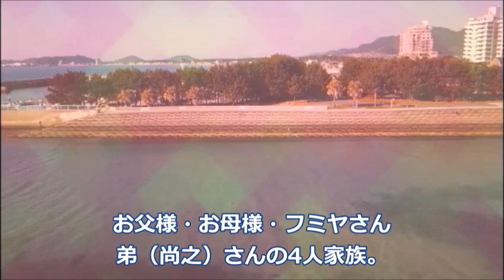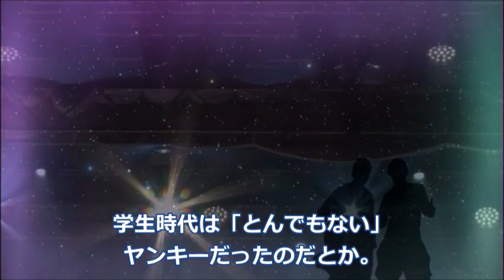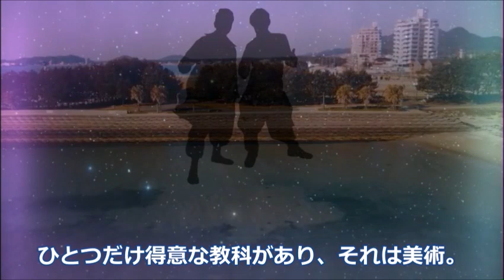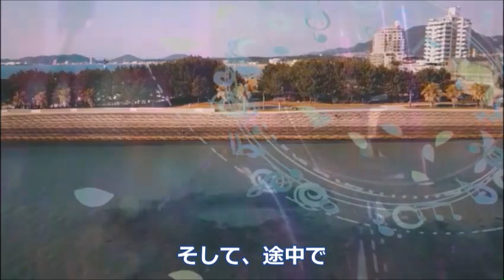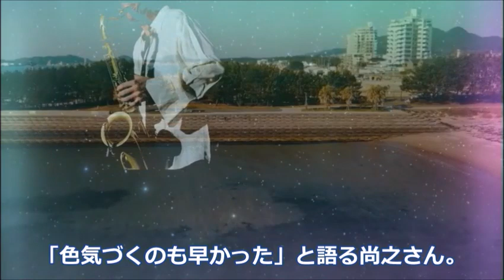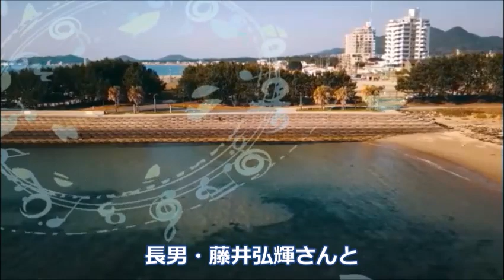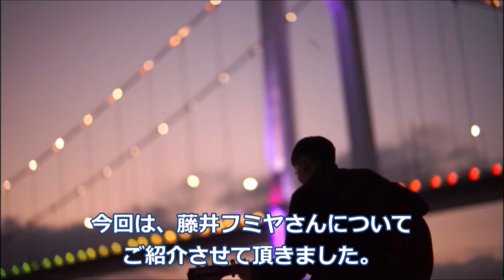藤井フミヤの若い頃が衝撃すぎた…妻の実家や結婚エピソードが凄い…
元チェッカーズの藤井フミヤさん。若い頃のエピソードや弟・藤井直之さんとの関係は？

この動画は藤井フミヤさんに関する情報です。
藤井フミヤさんを好きな方や興味のある方と楽しくコメント欄にてコミュニケーションがとれたらと思い作成しました♪

ナレーションは「三日月」が担当しています。

甲本雅裕の兄は意外なあの人…学歴や結婚相手、娘との関係が可愛すぎる…似てるといわれる俳優は

大沢逸美が一時芸能界から姿を消した理由に涙が溢れる…結婚やあの噂の真相は…

MotionElements.com